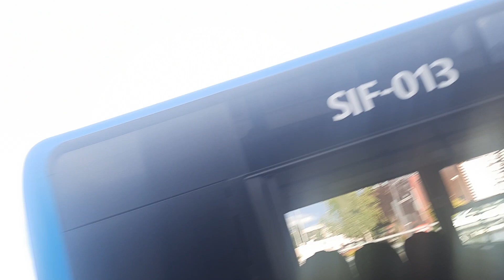Mercedes-Benz Citaro O530G FaceLift - SIF-013